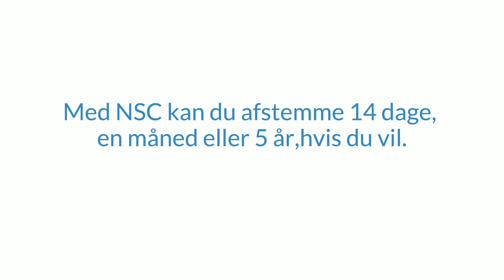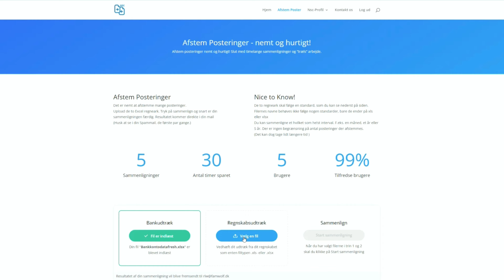NSC - Afstem dine posteringer eller lister nemt og hurtigt med vores billige, online program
Sig farvel til kedelig og tidkrævende gennemgang af posteringer. NSC er et program, der kan afstemme posteringer automatisk fra regnskab og bankkonto lynhurtigt. Nogle bankafstemninger i regnskabsprogrammerne afstemmer kun indenfor samme måned. Med NSC kan du afstemme 14 dage, en måned eller 5 år, hvis du vil. Dette giver en stor fleksibilitet og nemhed.
At afstemme f.eks. 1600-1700 posteringer kan let tage 4-5 timer. Med NSC afstemmer vi posteringerne på 5-10 min!
NSC sparer dig for tid, bøvl og besvær med manuelt at afstemme posteringerne, tid du i stedet kan bruge på andre, sjovere opgaver.
se mere på NSC.NOCABLE.DK

Hvad koster det ?